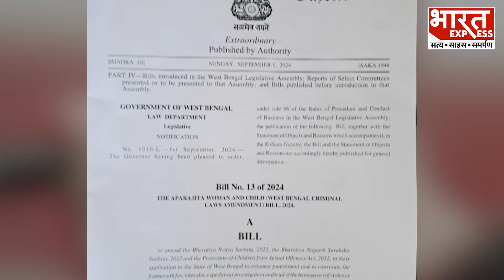Aparajita Woman and Child Bill: ममता सरकार ने पेश किया बिल, दुष्कर्म की सजा होगी मौत!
Producer -  Babita
Editor- Vipul

Thanks & Regards
Bharat Express